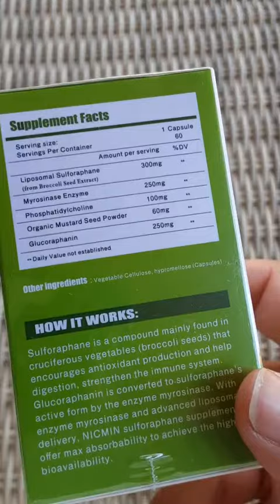NICMIN 550MG Liposomal Sulforaphane Review, Made in the USA, Unknown Origins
✅ Current Price & More Info (US)